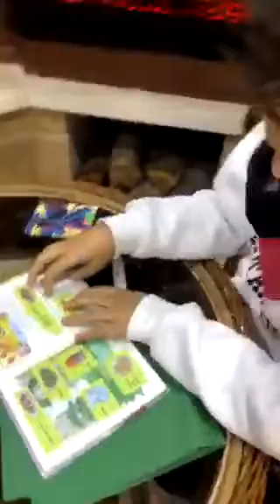فرسان احمد الزويري التقييم الأدائي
‏فيديو من غادة Ghada